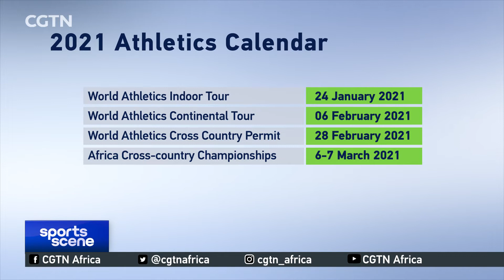2021 Athletics Calendar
2020 was a terrible year for the world of athletics. Many events were suspended due to the COVID-19 pandemic, which halted pretty much every sector. But 2021 now looks very enticing for athletes and fans with a host of events lined up. Here's a look at some of these events;